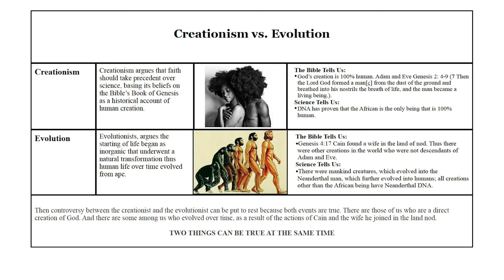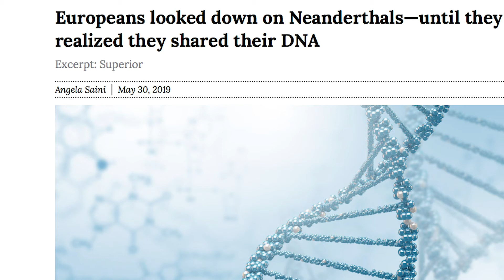Creationism vs. Evolution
The argument between creationism and evolution has raged on for decades. Both occurrences, however, have biblical and scientific backing. As a result, the debate over creation vs. evolution may be put to rest because both events are real. It is possible for two things to be true at the same time.